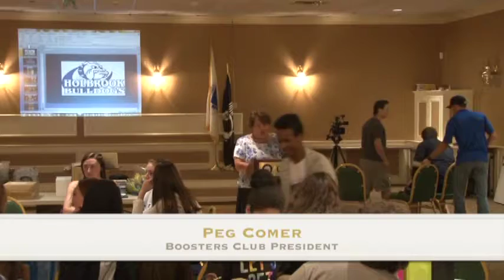2016 Sports Banquet - Winter and Spring